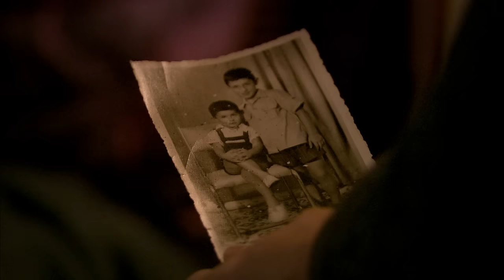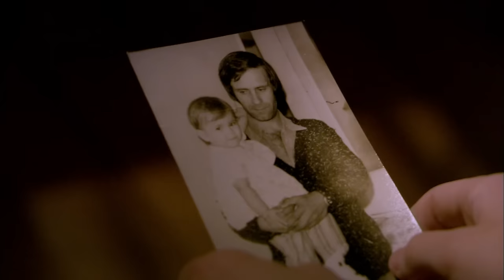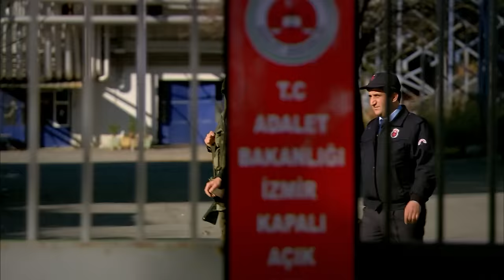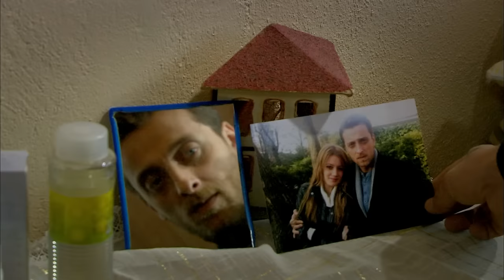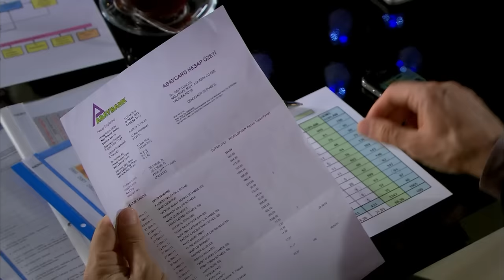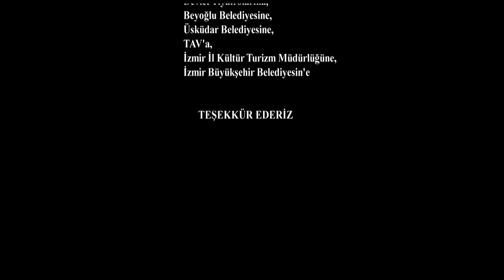Eve Düşen Yıldırım 1. Bölüm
Eve Düşen Yıldırım 1. Bölüm Özeti:
İzmir’de babasıyla birlikte yaşayan Muazzez, hiç beklemediği bir anda hayattaki tek dayanağı olan babasını kaybeder. Babasının ölümüyle sarsılan Muazzez, koca şehirde yapayalnız kalmıştır.Yıllardır görmediği ve konuşmadığı ağabeyinin ölüm haberini alan Ahmet Şükrü, yeğeni Muazzez’in hayata dair girdiği çıkmazın farkına varır. Vicdanının sesini dinleyerek, ağabeyine vefa borcunu ödemek isteyen Ahmet Şükrü, yeğeni Muazzez’i İstanbul’a, yanına almak ister. Muazzez’in babasıyla yoktan var ettiği hayatı, İstanbul’da, bir köşkte yeniden can bulur.

Hiç tanımadığı amcasının köşküne taşınan Muazzez, güzelliğiyle kuzenleri Namık ve Sait’in dikkatini çeker. Muazzez, yeni hayatına alışırken, farkında olmadan bu iki genç adamı etkisi altına alır. Ancak Namık evlidir ve karısı Şayeste, eve gelen kusursuz güzellikteki bu kızdan pek de memnun değildir. Muazzez, üzerinde hissetiği baskıyla bir an için İstanbul’daki hayatına alışamayacağını düşünüp, İzmir’e dönmek ister…

Oyuncular:
Gizem Karaca
Seda Akman
Murat Han
Mehmetcan Minciözlü
Ergün Uçucu
Suzan Aksoy
Şencan Güleryüz
Buket Dereoğlu
Nazan Diper
Defne Gürsoy
Burcu Tuna Uluk